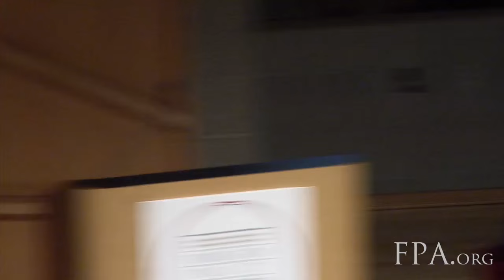The Prospects for Korean Reunification | Great Decisions Lecture Series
What are the current prospects for Korean reunification?

Panelists & Moderator:

Dr. Patrick M. Cronin - Senior Advisor and Senior Director of the Asia-Pacific Security Program, Center for a New American Security

Ambassador Gheewhan Kim - Consul General of the Republic of Korea in New York

Scott A. Snyder - Senior Fellow for Korea Studies and Director of the Program on U.S.-Korea Policy, Council on Foreign Relations

Evans J.R. Revere - Senior Advisor, Albright Stonebridge Group